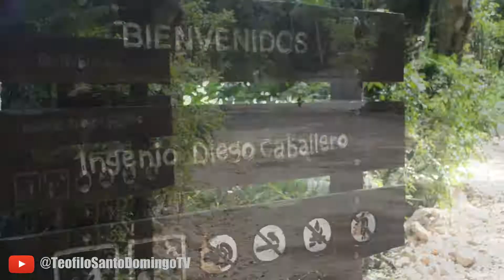Vistamos las Ruinas del Ingenio Diego Caballero | Nigua, San Cristóbal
Visitamos el antiguo Ingenio de Diego Caballero es un conjunto de estructuras y edificaciones que durante la época de la colonia estuvo dedicado a la fabricación industrial del azúcar de caña utilizando la fuerza del agua (ingenio hidráulico). Ocupa un área aproximada de un kilómetro cuadrado.

Sobre la colina, se pueden identificar los restos de edificaciones y estructuras destechadas que componían el Ingenio de Diego Caballero: